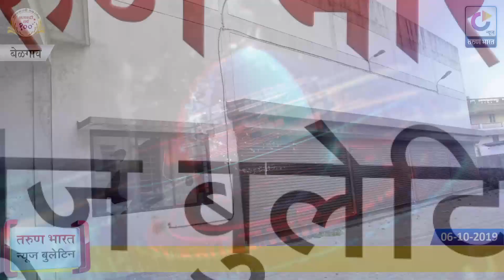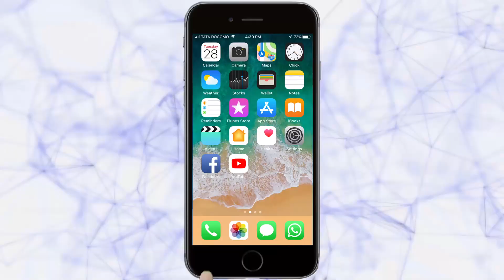TARUN BHARAT NEWS BULLETIN | Belgaum News | 06-10-2019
शक्तीरूपाचा आगळा गौरव सोहळा संपन्न
एसपीएम रोडच्या कामाला प्रारंभ
सीमोल्लंघन मार्गावरील रस्ता दुरुस्तीचे काम सुरू
सरदार मैदानाकडे प्रशासनाचे दुर्लक्ष